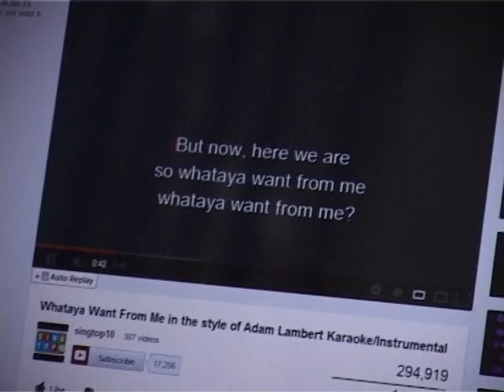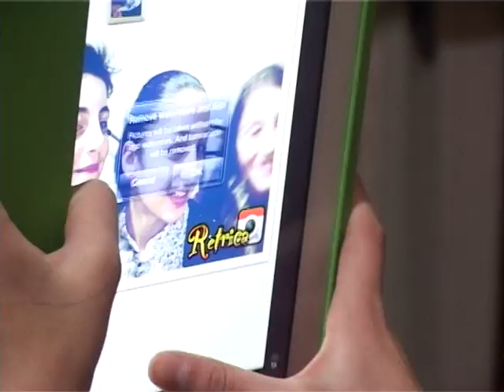tekla devdariani portreti 2504